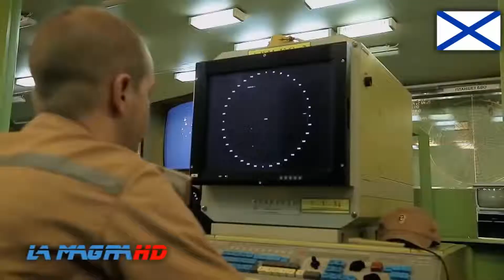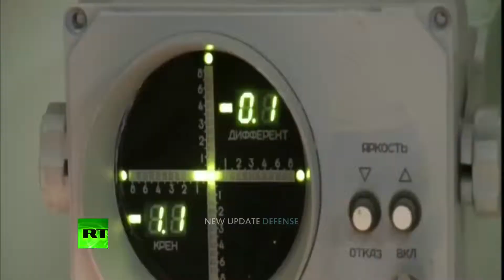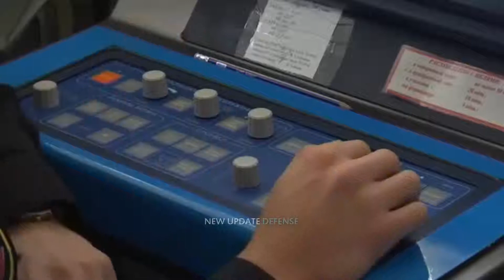New Super Kalibr M missile with range of over 4,500 km in development in Russia source